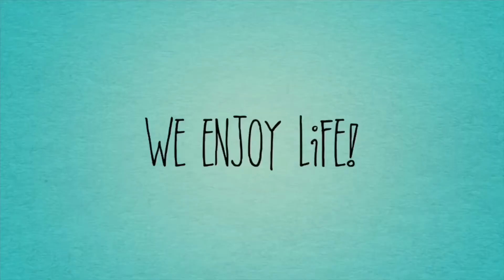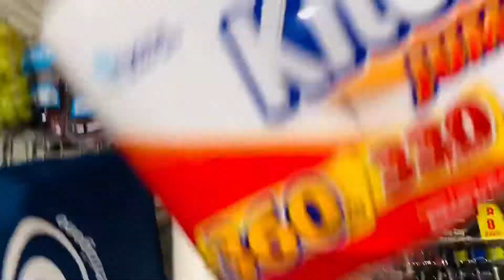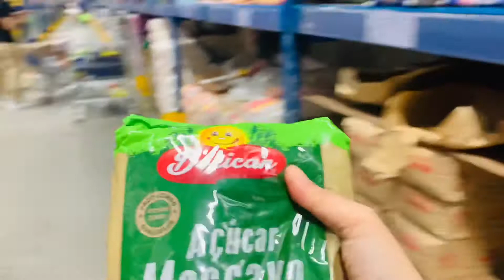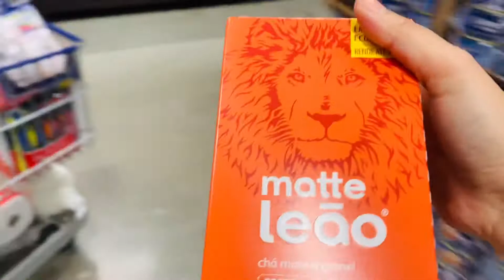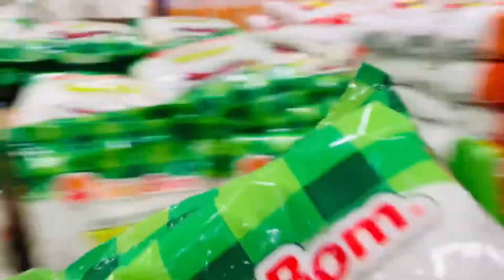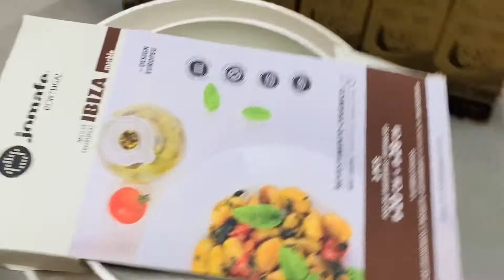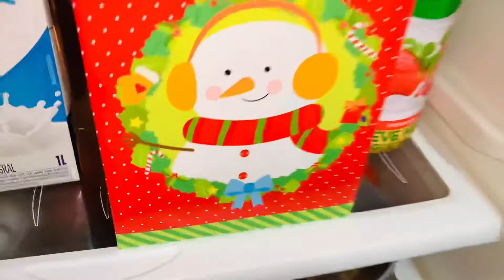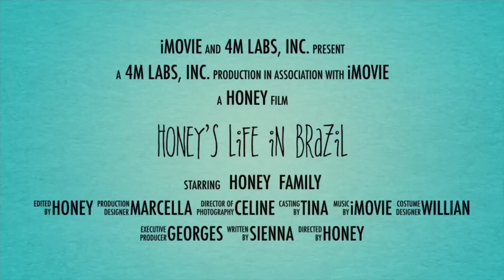Date with my kumareng Stella plus our November grocery shopping! honeysvlogs💛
Spend time with your friends! It’ll create memories and you might not notice that you needed this date with your friend.

Stella, dear. Thank you for this day. It was nice spending time with you. We should do this more often. 🥰

Honey 🍯